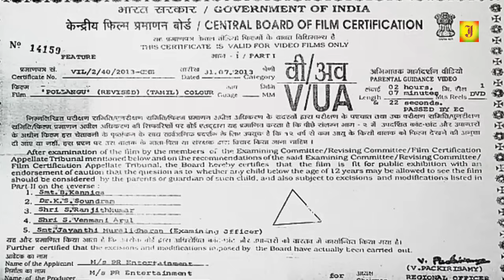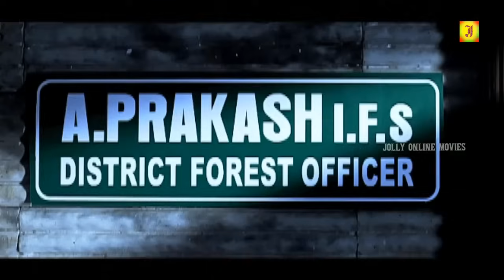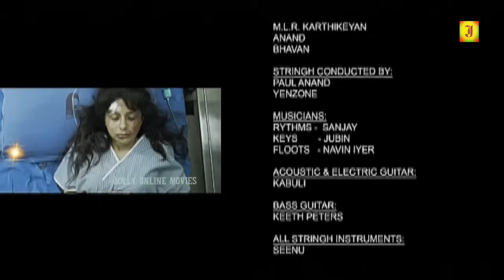Pollangu || Latest Crime Thriller Tamil Exclusive Crime Movie || Blockbuster Online Movies | 4K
©jolly Movie✅

Cast: Ravi Rahul, Nisha Lalwani, Vishwa, Vetri, Yatra
Direction: Gandhi Marx , Music: Jubin , Production: M Praksh
Pollangu directed by Gandhi Marx is a thriller starring Ravi Rahul, Nisha Lalwani, Vishwa, Vetri, Yatra and Narayanan in cardinal roles. The film has entirely been shot in the deep forests of Kodaikanal, Thalakonam and Kerala.

The film revolves around a couple, who goes for their honeymoon to a forest. They get caught by a group of anti-socials and how they escape from them forms the plot.

The entire first half of Pollangu is a chase sequence and the entire cast keeps screaming, which sort of spoils the mood to watch the movie. The film’s female lead, Nisha Lalwani contributes to the major part of the excessive noise. The chemistry between the lead actors Ravi Rahul and Nisha doesn’t work out well. It looked as though all the actors in the film wanted to establish themselves as a better actor, with their exaggerations. But, unfortunately it was more disturbing than inspiring to see such performances.

The film’s dialogue writer didn’t have much work to do, considering that the major part of the film’s script was occupied by non-lexicals.

Cinematographer Vinoth hasn’t done any wrong. He has captured whatever is required. But the DI colouring makes every frame look artificial. The CG department has also done a bad job in removing the ropes. And this is definitely not the best work of editor Suresh Urs. But, again there weren’t any problems with his work too. The greatest positive in the film is the locations. The deep forests do create thrills. But a few locations were repetitive and it was too obvious.
The team has surely attempted few daredevil stunts. But, considering that huge pythons and venomous scorpions fail to either kill or at least hurt the intended people, those creatures could have been avoided. It would have saved the audience from mental agony.

Jubin’s songs fail to stop the audience from going out for a smoke. The background scores are as noisy as Nisha’s voice and cause irksomeness. The songs too aren’t well placed. It was a cheap promotional tactic by the makers to stuff in two item songs in the film that were completely out of sync.
After watching the film one feels exhausted and depressed. It looks as if the director has created a random scenario for a movie so that he could showcase the lovely locations he has enjoyed watching.

©jolly Movie✅
அனைவருக்கும் நன்றி...